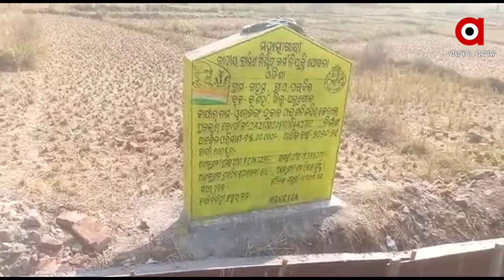ଅନୁଗୋଳ ଜିଲ୍ଲା କଣିହାଁ ବ୍ଲକ ଗହମ ଗ୍ରାମରେ ଜଳସେଚନ ବ୍ୟବସ୍ଥା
ଅନୁଗୋଳ ଜିଲା କଣିହାଁ ବ୍ଲକ ଗହମ ଗ୍ରାମରେ ଜଳସେଚନ ବ୍ୟବସ୍ଥା ପାଇଁ ଥିବା ଡ୍ରେନ୍‌କୁ ନୂଆ ନିର୍ମାଣ ନାମରେ ପୂର୍ବରୁ ଥିବା ଡ୍ରେନ୍ ମେସିନ ଲଗାଇ ଠିକାଦାର ଭାଙ୍ଗି ଦେଇଥିବା ଗ୍ରାମ ପରିଚାଳନା କମିଟି ପକ୍ଷରୁ ବିଡ଼ିଓ , ଉପଜିଲ୍ଲାପାଳ ଓ ଜିଲ୍ଲାପାଳଙ୍କ ନିକଟରେ ଅଭିଯୋଗ ...